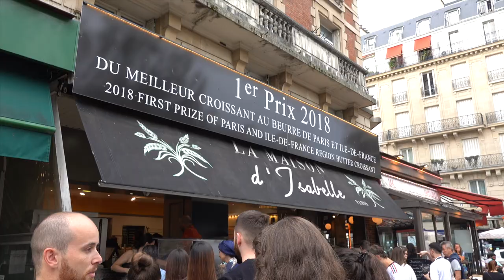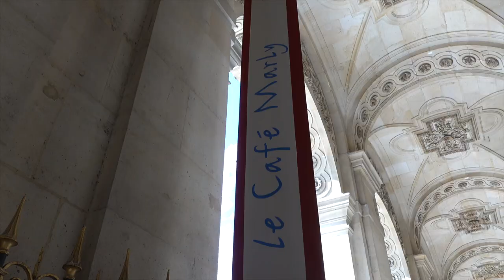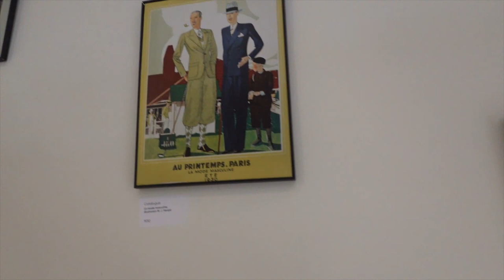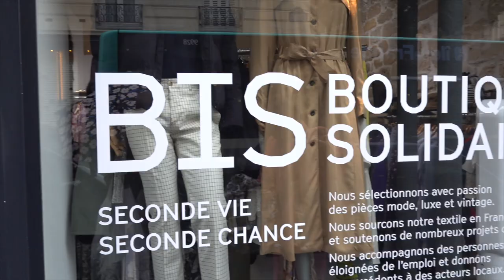PARIS 2023 VLOG | a week abroad with my best friend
Hi fam,

Our time in Paris was so special and I really love how this vlog encapsulates that. We had the best week, filled with croissants, vintage shopping, biking, creating content and, of course, putting together fun little outfits. I hope you guys get to enjoy this vlog as much as we did our time in Paris